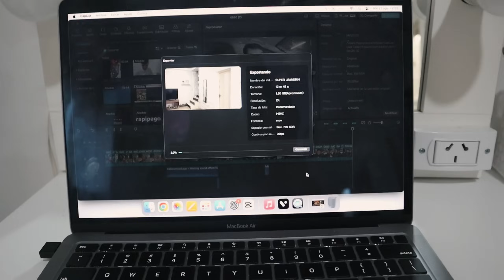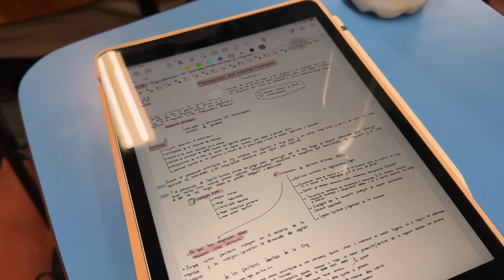DIAS CONMIGO: cumpleañito, RUTINA DIARIA, gym, facultad...